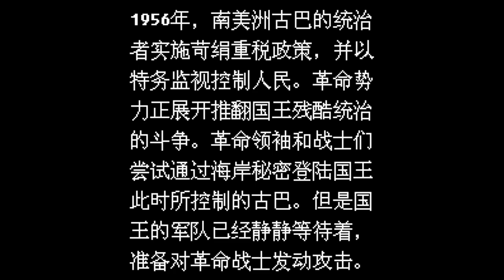Gu Ba Zhan Shi Xi Hua - Nintendo Entertainment System - Intro & Title Screen